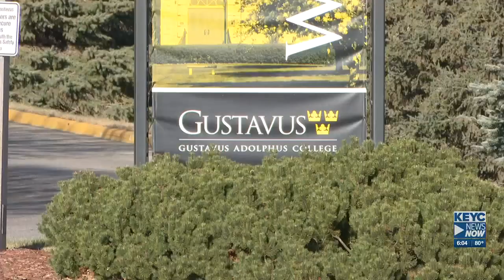U.S. Supreme Court to decide whether colleges can consider race in admissions process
The President of Gustavus Adolphus College in St. Peter says the college is watching the decision closely.